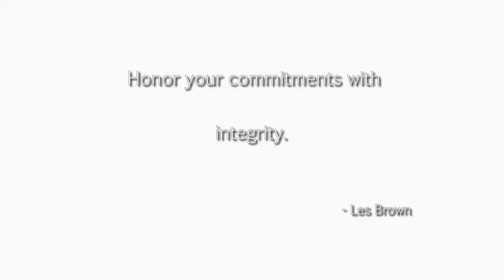The Evil Within (episode 38) Do you want some more ?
Channel related tags:

Evil Within Sebastian Castellanos Julie Kid Kidman Joseph Oda Ruvik Leslie gameplay Call Of Duty  Ghost  Logan Walker  Hesh Grand Theft Auto 5  V  Game  Gaming fun video Station  Tokyo    Riley Rorke auto lock free aim PS3 PS4 play walkthrough stumble through battle r1 l1 r2 l2 r3 l3 trains  cars  liberator  box truck  funny  laughing  Game Industry  Action-adventure Game  Video Game Industry  Gta  Games  Industry  city  murder  killing  shooting  rifle  shotgun  assault  sticky bomb  bomb  grenade glitch launcher  RPG  pistol  James Bond ammunition  ammunation  water  jet  jetski  suits  flight  flight school  tanks  airport nudist military base  stupid head shot  knife  knifed  bounty  cars  garage  apartment  glitch star trek scotty beam me up Let's Play shooter firearm part gamer 01 11 Game Station Tokyo tokyo_blu flapjack goofing around part episode moments Agony Crossbow wet shirt game station tokyo yes acne Death-O-Meter Map Maps Fragments Keys Easter eggs